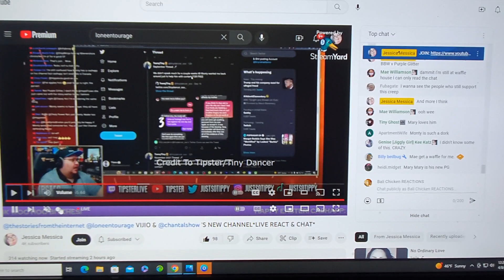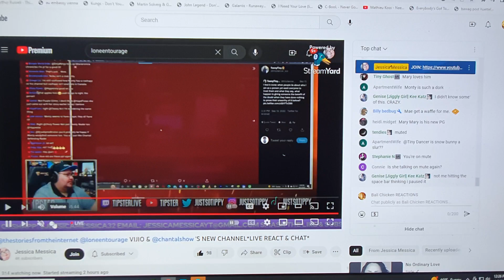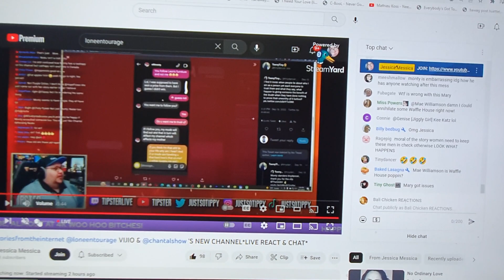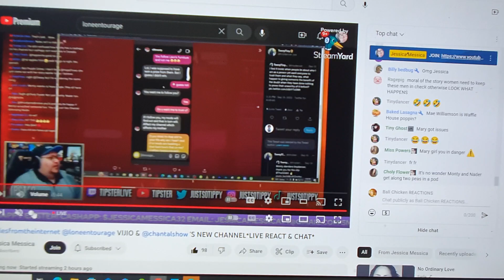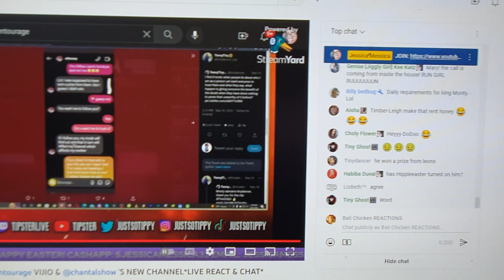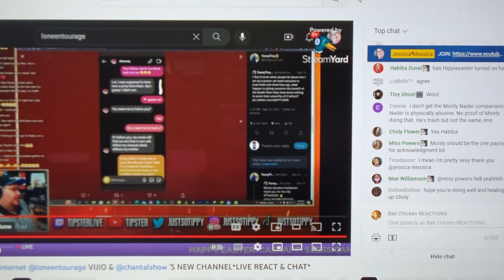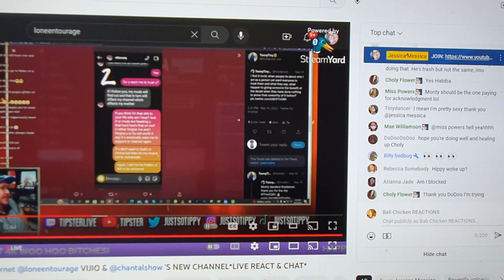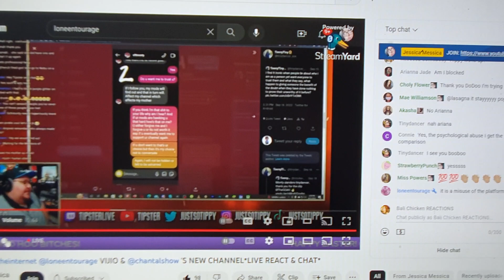HAPPY SATURDAY! CONGRATS TO @jessicamessicaYT 4K! WHY I LIKE .... C BELOW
SHE DOESNT TRY SO HARD TO ENTERTAIN
SHE DOES IT FOR FUN (HER FUN AND FOR OTHER PEOPLE, NOT JUST TO ENTERTAIN OTHER PEOPLE FOR INTEREST,LIKE SOME DO)

SHE COVERS MANY THINGS, FREEFLOW. ORIGINAL WITHOUT TRYING. EVEN THE COMMENTS AND THE GORLWORLD AUDIENCE/COMMUNITY, OTHER SMALL CHANNELS. DIVERESE, HIDDEN STUFF OTHERS DONT TALK ABOUT (THE DONT KNWO THE HIDDEN STUFF OR THEY DO NOT DARE TO TALK ABOUT IT IN FEAR OF BEING DISLIKED/LOOSING SUBS) !

HER CHAT IS NORMAL, FUNNY, NOT DESPERATE, NOT LAME, NOT REPETITIVE, INTERESTING,SMART
RESPECT!!!